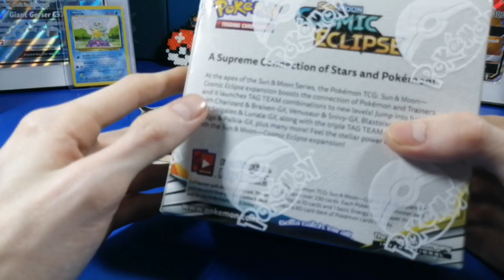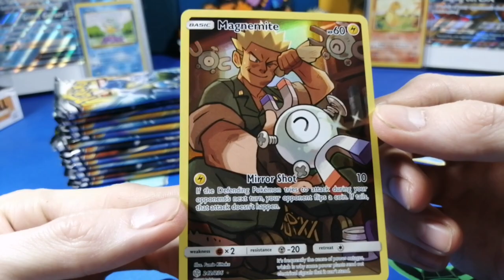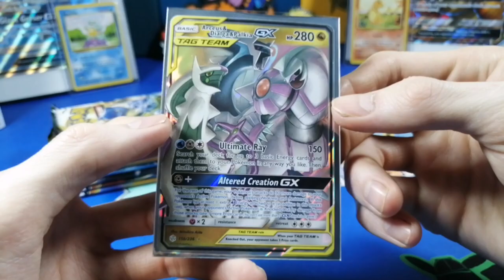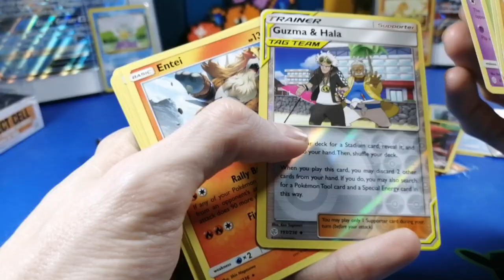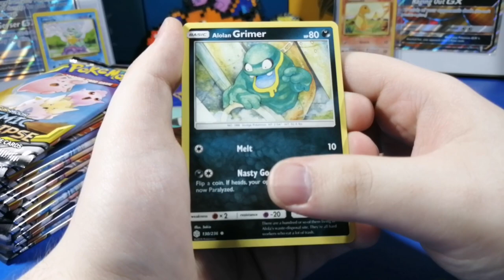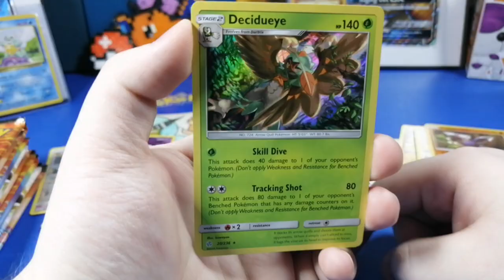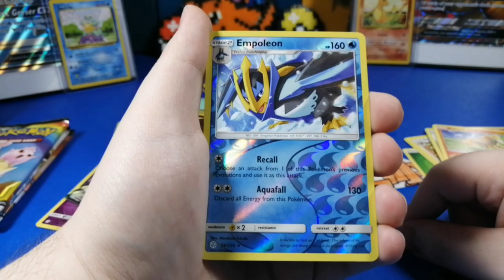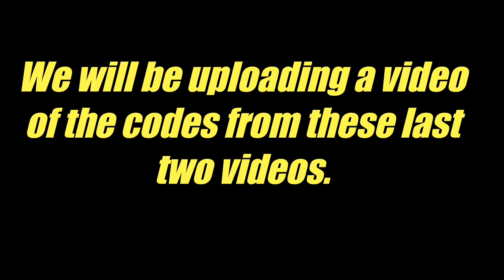PLEASE READ THE DESCRIPTION, SOME GOOD NEWS!!! Opening Pokémon Cosmic Eclipse Booster Box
-UPDATE-
The codes are going to be in the next video from the past few videos. Also if you haven't noticed this is our 100th video.

Thank you guys for the support and we hope you enjoy our content.

📦Mark Stevenson.     📦